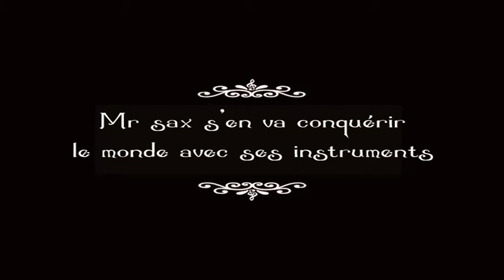les déSAXés-Mystère Sax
. INSOLITE !!!
Découvrez les images d'époque du fascinant voyage en montgolfière de Mr SAX.
Voici sa 1ère destination : c'était en 1800 et des brouettes ...
Extrait du spectacle
Bruitage et musique